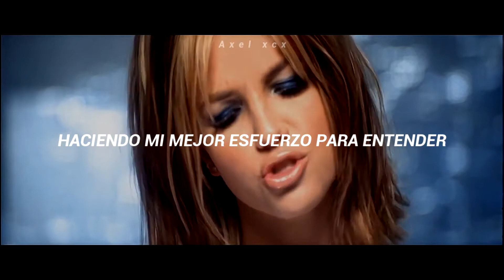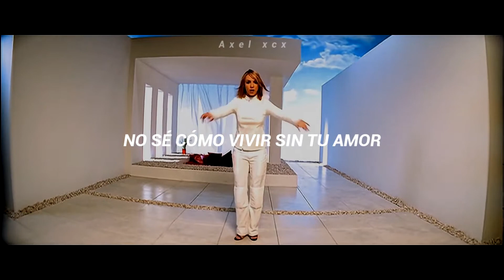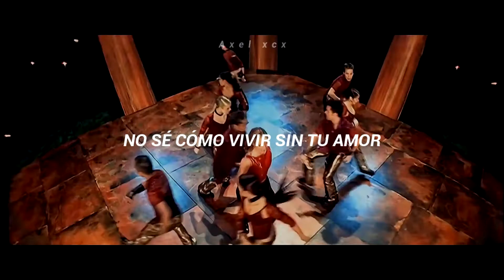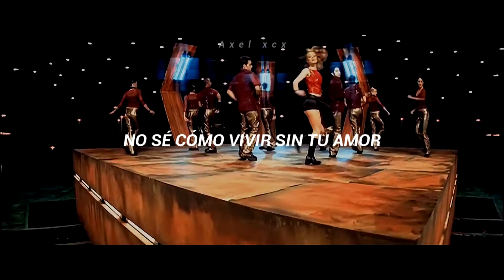Britney Spears - Born To Make You Happy (Español) [Music Video]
Britney Spears - Born To Make You Happy Lyrics HD